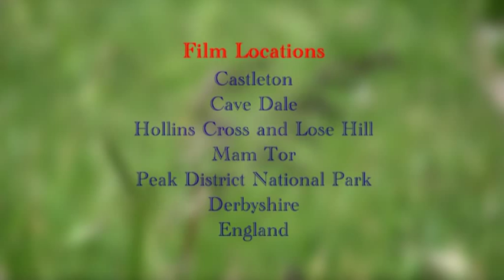In and Around Castleton Derbyshire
A short video of a beautiful area in the Peak District National Park England. Showing views of Castleton, Peveril Castle ,Cave Dale, Mam Tor and Hollins Cross and Lose Hill.